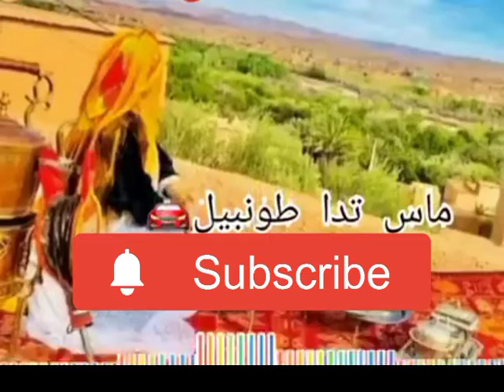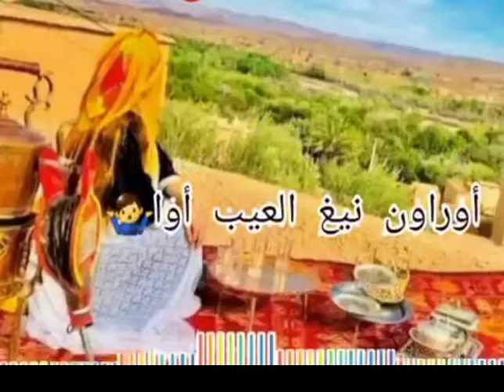Taḥidust تاحيدوست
إزلان
تاحيدوست